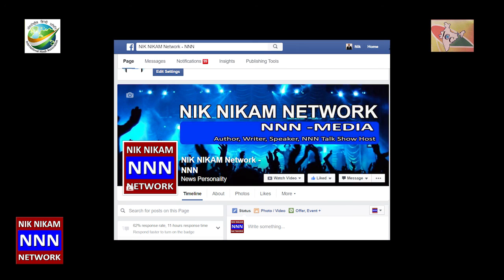IHA KAVI SAMELAN 2016 AKSHARAN ATAL, SURYAKUMAR PANDEY, RAMESH SHARMA, ARCHANA PANDA NNN Part -1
NNN has the largest collection of Indian American Experience in the U.S.

Indian culture, heritage, traditions, Bollywood, food.